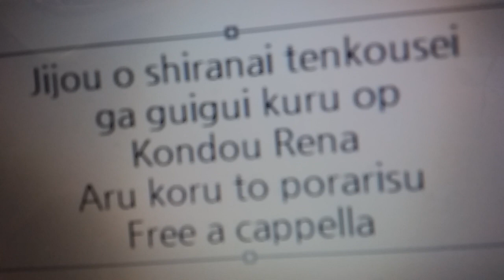事情を知らない転校生がグイグイくる。 OP - アルコルとポラリス - 近藤玲奈 Free a cappella フリーアカペラ